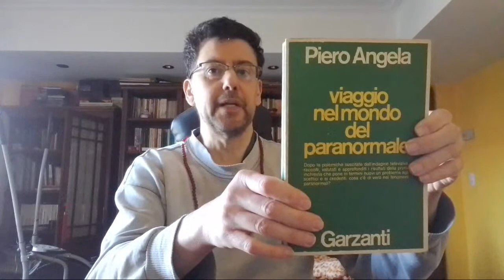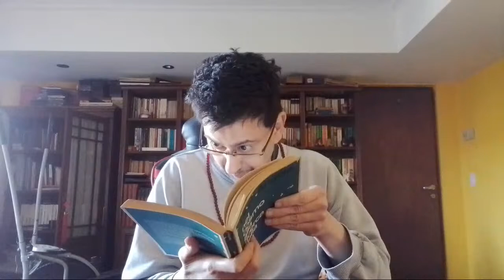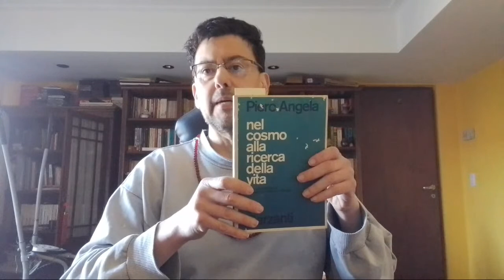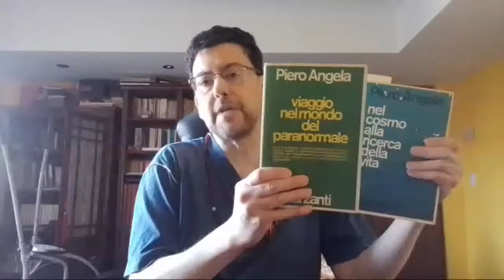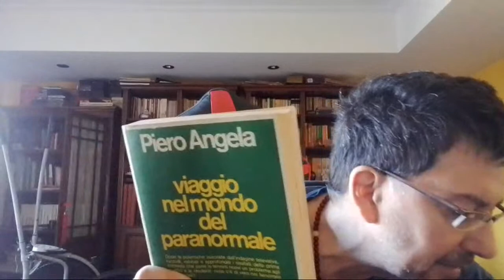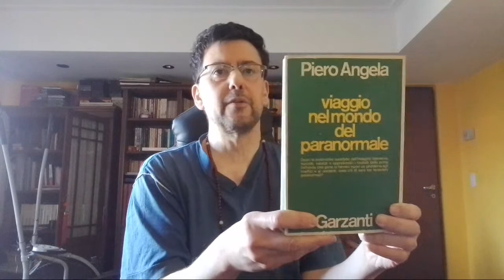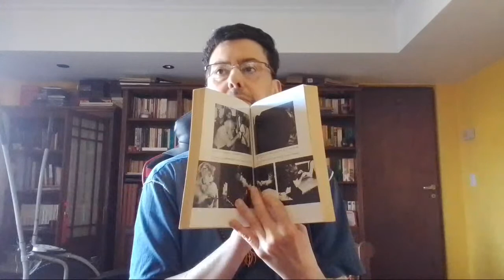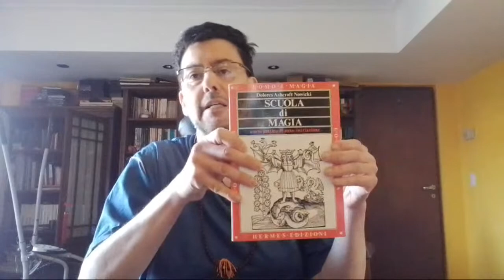In Memoria di Piero Angela 🙏🏻 Commemoriamo insieme un grande giornalista italiano su youtube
Piero Angela
Viaggio nel mondo del

AldoGarzantiEditori, 1978